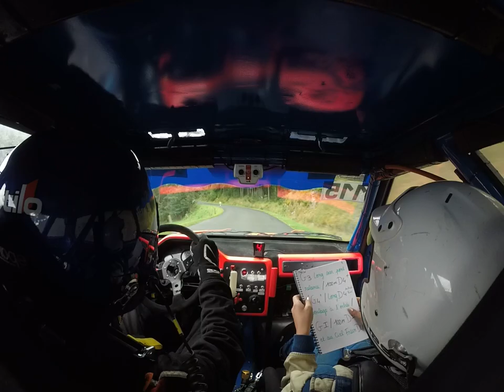rallye velay auvergne 2020 es3 equipage GOURGOT - FOURNET 106 f2012